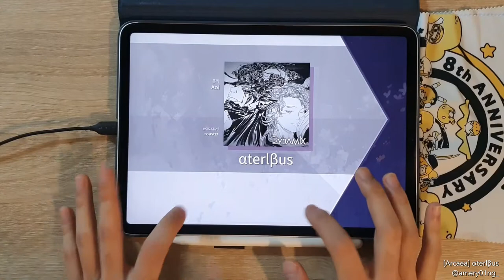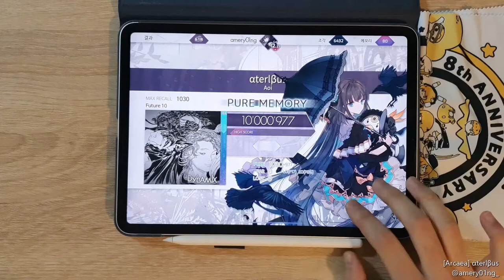[Arcaea x Dynamix Collaboration] αterlβus (FTR 10) PM!! 10'000'977 (Max - 53)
Dynamix Collaboration Pack All PM

[🎵 Aoi - αterlβus]